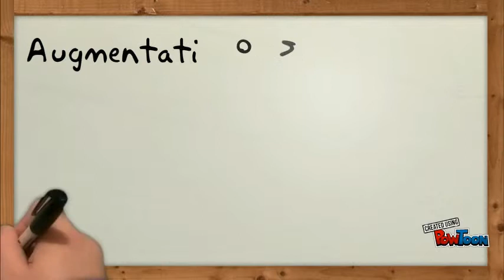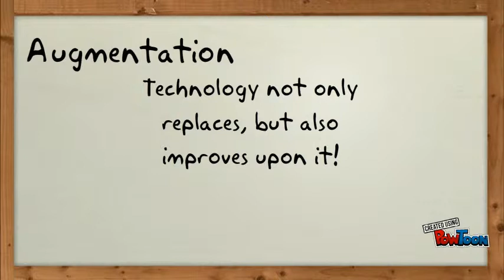What is SAMR?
A video briefly describing the SAMR model and some of it's uses in middle level history education.-- Created using PowToon -- Free sign up -- Create animated videos and animated presentations for free.  PowToon is a free tool that allows you to develop cool animated clips and animated presentations for your website, office meeting, sales pitch, nonprofit fundraiser, product launch, video resume, or anything else you could use an animated explainer video. PowToon's animation templates help you create animated presentations and animated explainer videos from scratch.  Anyone can produce awesome animations quickly with PowToon, without the cost or hassle other professional animation services require.